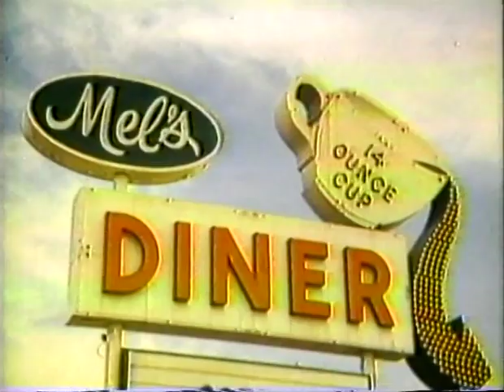Linda Lavin on PM Magazine - Women At Work Awards